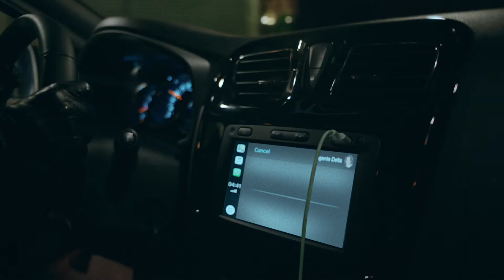Renault | Aposta | Jul 2019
Uma missão secreta com Marina Ruy Barbosa e o SUV à altura da sua aventura.

Convencemos a atriz a mudar sua característica física mais marcante: trocar o ruivo por um loiro platinado. Esta simples mudança, explorada em PR e em social media, fez as buscas por seu nome subirem 800% em apenas um dia, se transformando no assunto mais pesquisado no Brasil, segundo o Google!

Descubra o motivo desse look da Marina e o novo Renault Stepway na campanha criada pela DPZ&T para a Renault.

FICHA TÉCNICA

Filme: Aposta
Direção Geral de Criação: Rafael Urenha
Direção Executiva de Criação: Carlos Schleder
Direção de Criação: Fabio Mozeli
Criação: Leandro Dolfini, Fernando Saú
Criação Filmes Digitais: Fernando Saú, Fabio Mozeli, Leandro
Dolfini
Supervisão de Criação Social & Digital: Danilo Dualiby
Criação Social & Digital: Gabriel Jorge Rosa, Juliana Moreira
Motion Design: Richard Borba
Conteúdo: Adriana Blanco, Mila Alves
RTVC: Ducha Lopes, Paula Alimonda, Vanessa Nascimento, Adriano Gomes, Heitor Mendes e Ana Paula Ananias
Atendimento: Fabio Losso, Daniela Maldonado, Simone Bastos, Gabriela Silva e Bruna Sá
Planejamento: Fernando Diniz, Alexandre Knebel, Thamara Araujo, Bruna Delbosque e Marcelo Bergonzoni
Mídia: Paulo Ilha, Patrícia Alves, Felipe Proença, César Nery, Guilherme Lucas, Camila Salem, Gustavo Pinto, Tainá Rosa, Samuel Gregio, Camila Silva, Gustavo Alberto e Fernando de Sá
VivaSix: Fernando Cipriano, Matheus Campos, Wanderson Rosa, Thais Souza, Juliana Fernandez, Luiz Albertho e Kemilly Rente
B.I.: Marcelo Azevedo, Carmen Prado, Pedro Lucio e Maria Troiano
Projetos: Marcos Yamamura, Michele Almeida e Fernando Varella
Conteúdo: Adriana Blanco e Mila Alves
ArtBuyer: Marcos Moura e Sonia Santos
Fotógrafo (fotos da Marina para KV Campanha): Fabio Bartelt (Monster Movie N' Photo
Fotógrafos (fotos da Marina para internet): Mar+Vin
(SDMGMT)
Pós-produção e ilustração 3D: Studio Boreal
Produção Gráfica: Durval Brum
Aprovação Cliente: Federico Goyret, Livia
Kinoshita, Elisa Salgado e Matheus Trigo
Produtora: Saigon
Direção de Cena: Vellas
Produtor Executivo: Marcelo Altschuler
Atendimento: Fernanda Gomes, Jin Park, Tais Sanches
Coordenação de produção: Carol Pessini, Marina Blum, Gabriela Mangieri, Natália Cardoso
Diretor de Fotografia: Agustin Claramunt
Diretor de Arte de Cena: Guilherme Marini
1º Assistente de Direção: Flavio Lanfredi
2º Assistente de Direção: Luciana Camargo
Figurinista: Giovanna Moretto, Patricia Zuffa
Coordenadora de Pós Produção: Virgini Fares, Natália Herrera
Montador: Rami D'aguiar
Finalizador: Fabio Abreu
Finalização: Equipe Saigon
Correção de cor: Bleach
Finalizadora: Nash Digital
Direção de Cena: Lumo (Luis Villaverde + Moira Soares)
Diretor de Fotografia: Cris Conceição
Assistente de Direção: Paula Lima
Produtora de Som: Lucha Libre audio
Atendimento Produtora de Som: Vanessa Raad / Dani Celer
Produtor Musical: Paulinho Corcione
Produção / sound design e finalização: Equipe Lucha Libre

Siga nossos trabalhos!